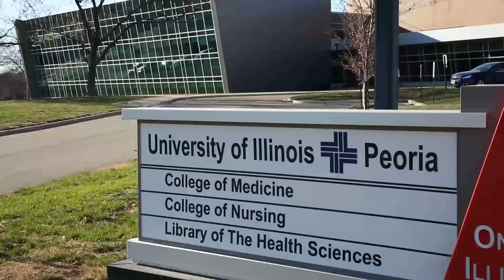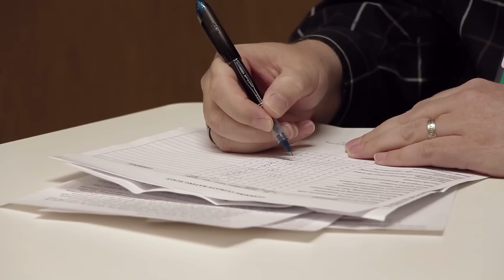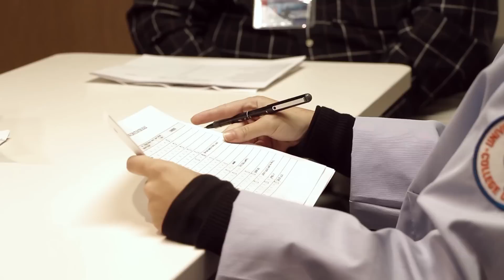The Standardized Participant Program at Jump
What is a Standardized Participant?

Standardized Participants, sometimes referred to as standardized patients, are an integral part of clinical education.  Learn how the Jump Trading Simulation and Education Center is using Standardized Participants to enhance the reality of simulation training and help clinicians gain the skills to provide better care to patients.